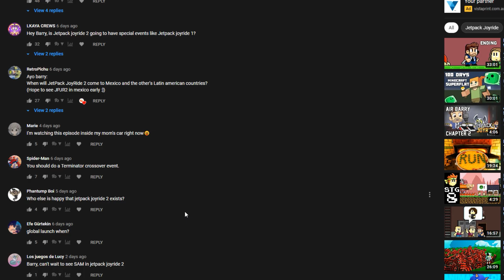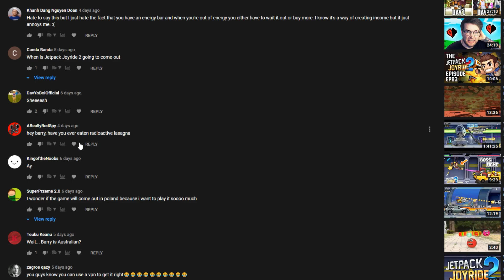🍀The St. Patrick's Day Episode🍀 - Barry Vlog #85